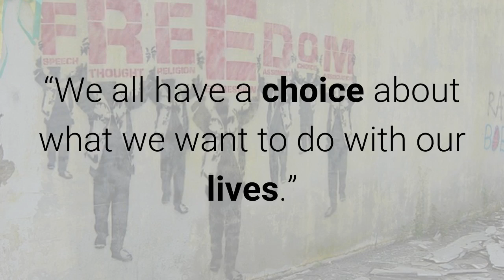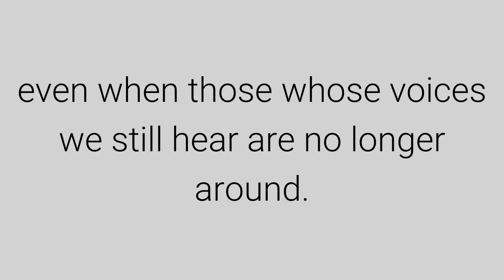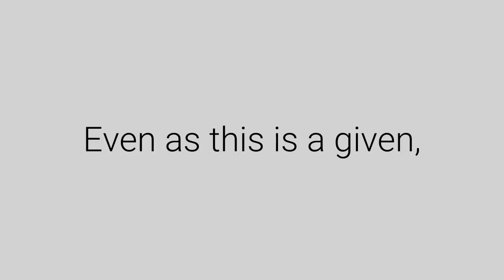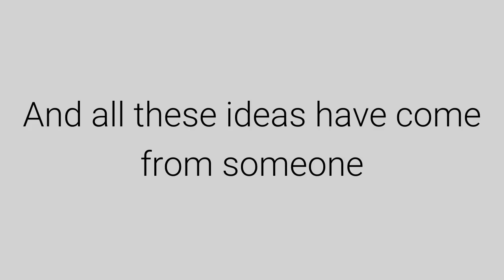The Choices We Lose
Depression and anxiety are usually rooted in trouble finding life's meaning.  Here's one of the biggest reasons why.